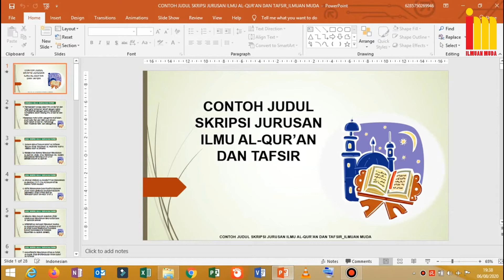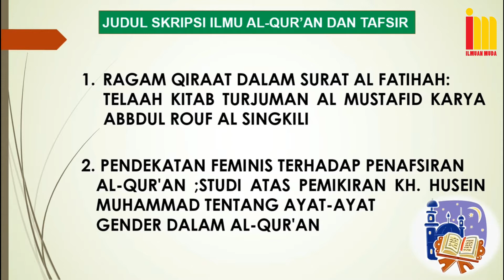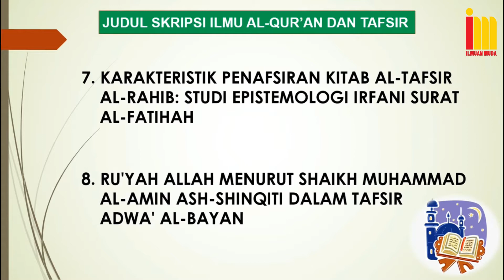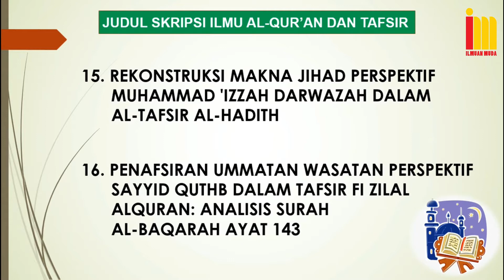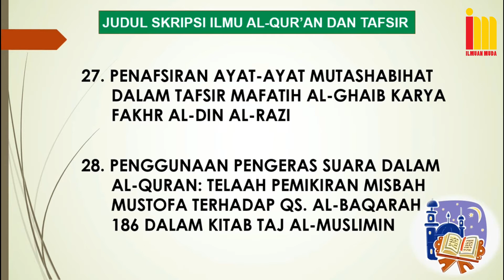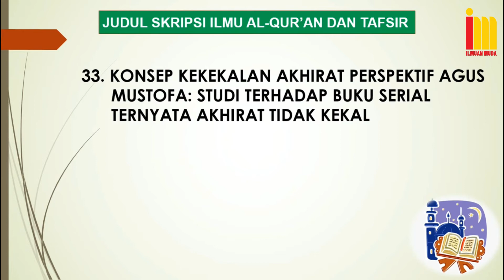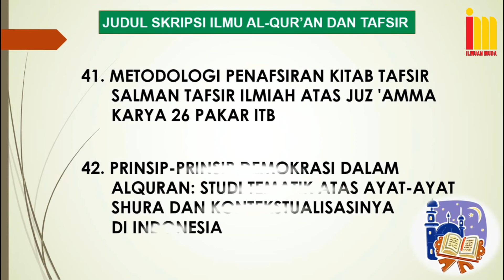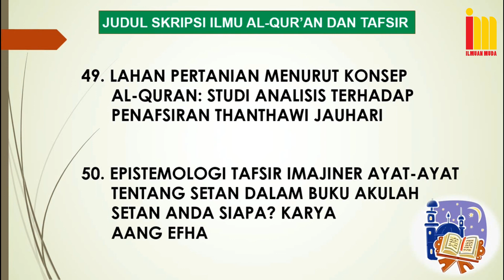Kumpulan Judul SKRIPSI Ilmu Al-Quran dan Tafsir Terbaru & Terlengkap !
Kumpulan Judul SKRIPSI Ilmu AlQuran dan Tafsir Terbaru & Terlengkap !